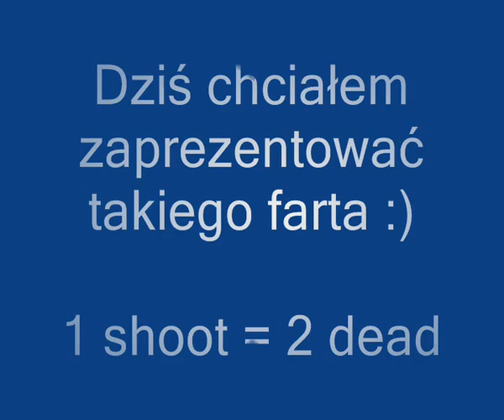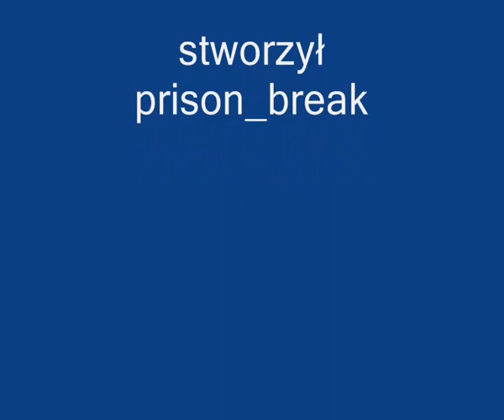CS 1.6 - 1 shoot = 2 dead - by prison_break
Tak jak w tytule z AWP na Italy.
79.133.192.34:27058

Zapraszam do obejrzenia moje pozostałe filmiki